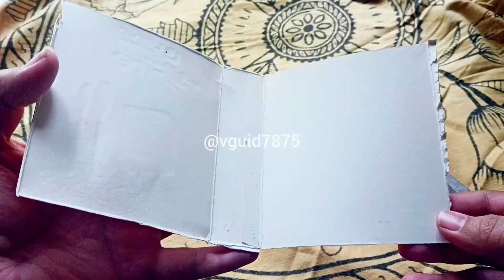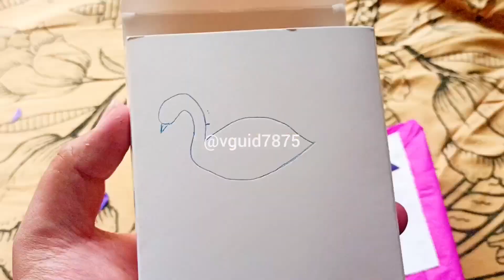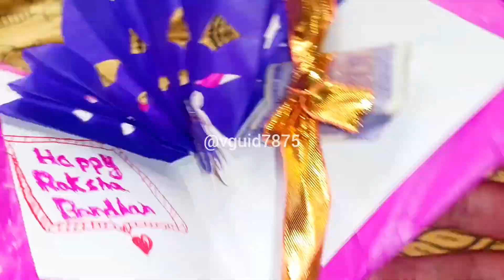diy How To Make Peacock DIY Pop up Card - paper in kannada Crafts-Handmade | pop up card for Lover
Learn how to create a 3d peacock popupcard Birthday card, I have some pretty awesome ideas for you.  If you like to make handmade
birthday card or give gift to your sister on rakshabandhan or give gift for your lover

Amazing Greeting Card Idea in the form of a 3D Pop Up card. You can make this DIY Pop up card as a birthday card, mothers day card, valentines day card friendships day card

you need

1. some coloring paper
2. a hard paper (old box)
3. stone
4. color sketch pen
5. glitter paper etc.

How to make Pop Up Card DIY Tutorial.
If you like crafts, paper work, origami and creativity this channel is for you.Just follow the step by step procedure shown in the video and you can quickly learn to make handmade cards for the new year and other events like valantinesday . Give these special pop up cards to your lovely relatives and friends. They will never forget your gesture to make unique handmade holiday cards for them.
Christmas cards, Valentine's day cards, Anniversary cards, mother's day, father's day, friendship day, gift card 3D popup greeting cards,easy popup birthday cards beginners, handmade birthday card, kids craft, paper gift craft, how to make peacock popup card,

design handmade for birthday,greeting card anniversary,greeting card at home,greeting card art and craft,a greeting card for mother's birthdaygreeting card, kids craft, kids greeting cards, flower craft, flower greeting card handmade